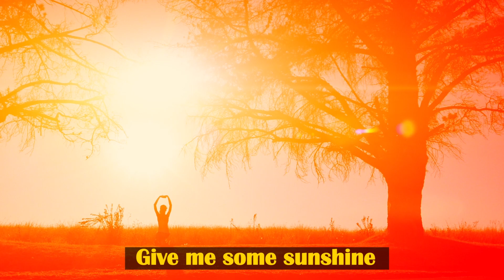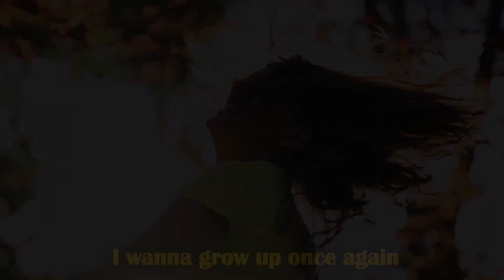Learn Management from army - the army management systeem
Cultivating soft skills empowers success through effective communication, adaptability, collaboration, and resilient leadership in diverse environments.
"Elevate confidence: Master communication, adaptability, leadership—transforming your personal and professional success with soft skills."
Success thrives on mastering soft skills: communication, adaptability, collaboration—a powerful arsenal for diverse professional triumphs.
"Boost success: Master soft skills. Communicate, collaborate, lead—keys to professional growth and personal achievement."

"Elevate success: Master soft skills. Communicate, collaborate, lead. Navigate challenges with adaptability, unlocking a transformative journey to professional triumph."
"Boost confidence with soft skills mastery—communication, adaptability, leadership—keys to personal and professional empowerment."
"Elevate success: Mastering soft skills empowers effective communication, adaptability, collaboration, leadership—key elements for personal and professional growth and achievement."
"Unlock success through mastering soft skills—communication, adaptability, leadership—essential for personal and professional excellence."

Learn Management from army - Welcome to Join Indian Army website
Off topic: Leadership lessons from Indian Armed Forces Indian Army training to be restructured

 Indian Army Life Insurance, reported anonymously by Indian Army employees Find Out Everything You Want to Know About Josh Talks
Josh Talks Tells Real Stories From Real India in Nine Indian Languages The Indian Armed Forces, (Hindi: Bhāratīya Saśastra Senāeṁ), are the military forces of the Republic of India  upgrades to the army learning management system offers significant benefits.
learn management skills - "Best to learn management skills" by brigadier dr. vijay sagar dheman
as for learning managnement you posess have leadership qualities
Leadership is the process of influencing people by providing them with purpose, direction,and motivation while you are operating to accomplish a mission and improve the organization.learn management skills from army - How to Be a Better Manager: 11 Tips to Improve Your Skills
An Army leader is anyone who, by virtue of assumed role or assigned responsibility,inspires and influences people to accomplish organizational goals. Army leaders motivate
people both inside and outside the chain of command to pursue actions, focus thinking,and shape decisions for the greater good of the organization.
How do you learn management skills One of the best ways to learn management skills is through a mentor brigadier dr vijay sagar dheman
 One aspect of your job to which
you should pay particular attention is the tendency toward the “management mindset.”
Granted, much of your work as an Army officer will be managerial: putting people and
resources to work in the most efficient ways.
The best way to learn management skills is to mentally rehearse or physically practice management practitioner techniques in the workplace
The Old Man and The Sea is the best book to learn management skills
Learn management skills online and advance your career top 3 project management skills every manager needs - project management training.
Learn how to manage people and be a better leader

CHAPTER
0:00 INTRODUCTION
0:08 "HOW DOES EFFECTIVE MANAGEMENT EXTEND ITS INFLUENCE ACROSS VARIOUS ASPECTS OF LIFE?"
8:50 POEM
9:59 CAREER PLANNING